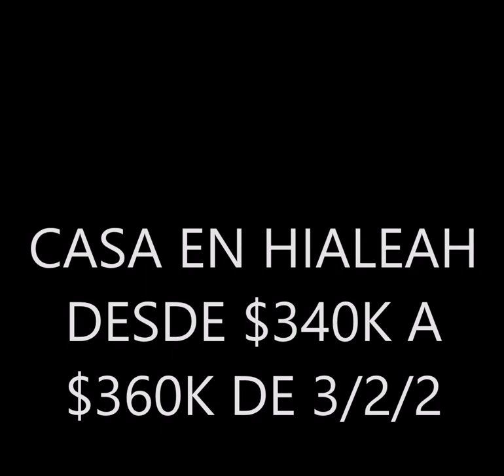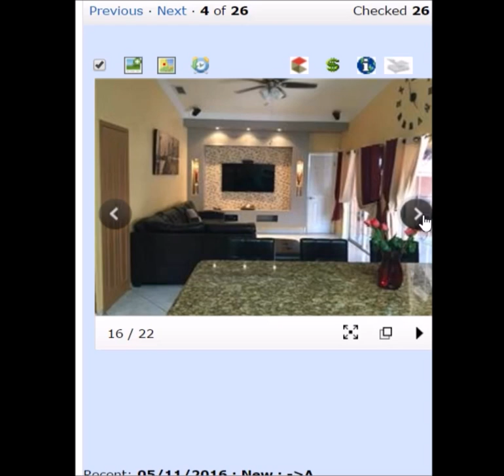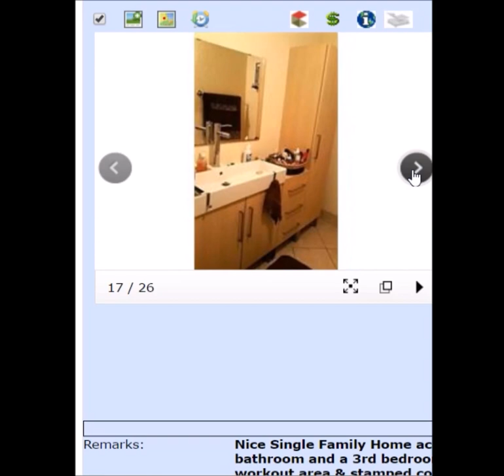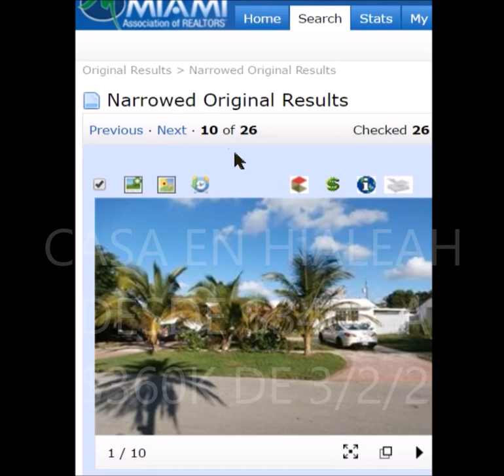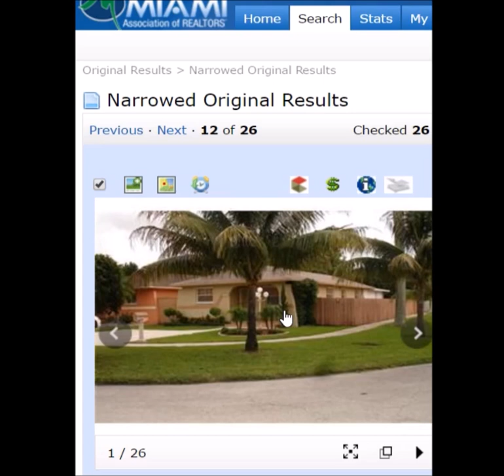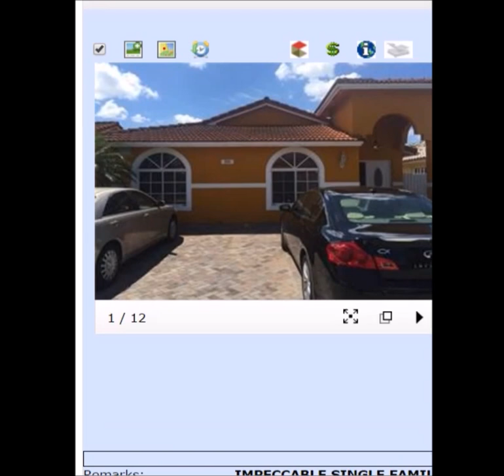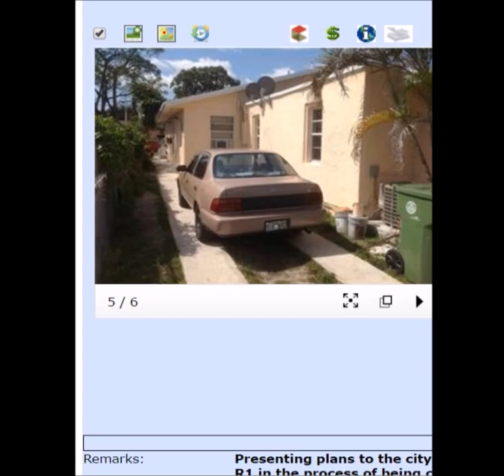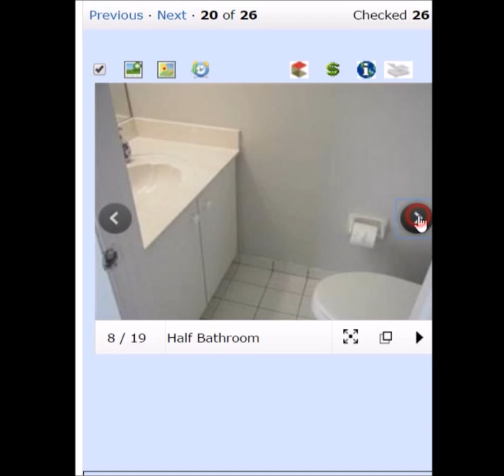CASAS EN HIALEAH $350K DE 3/2/2 SERGIO 239 645 6017